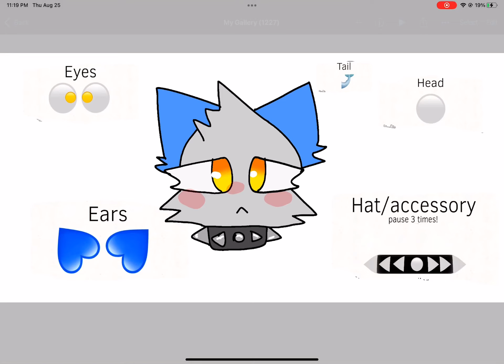emojiKPPauseChallenge awww so cute